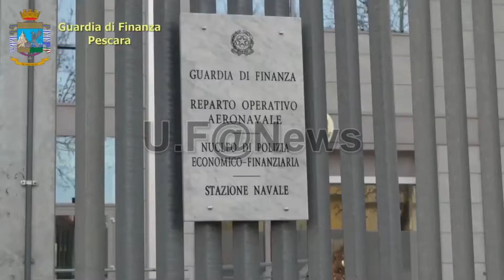Maxi Frode Fiscale Da 82 Milioni Di Euro Scoperta Dalla Guardia Di Finanza.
La Guardia di Finanza  al termine di articolate indagini, ha scoperto una sofisticata frode all’IVA nel settore del commercio di carburanti, perpetrata attraverso false fatturazioni per 82 milioni di euro, mediante la quale due imprese di distribuzione pescaresi hanno evaso IVA per 18 milioni di euro, riuscendo così a praticare al pubblico prezzi altamente concorrenziali rispetto ai competitors della zona.di Pescara
All’esito sono state individuate 29 società cartiere, denunciati 56 soggetti e ricostruito il patrimonio illecitamente accumulato dai soggetti, con esecuzione di sequestri per 16,7 milioni di euro, pari al profitto dell’evasione accertata.